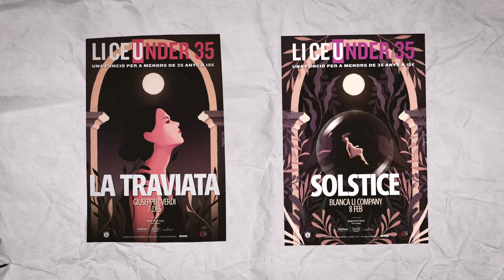Liceu Under 35 is back!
liceunder35 is back! Tornen al Gran Teatre del Liceu les sessions exclusives d'òpera i dansa per a menors de 35 anys al preu únic de 15 euros.